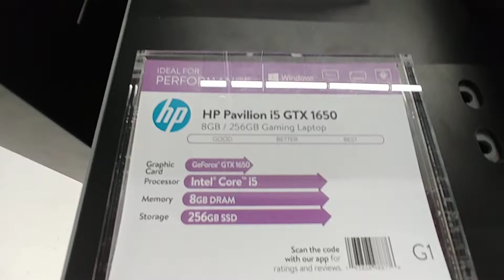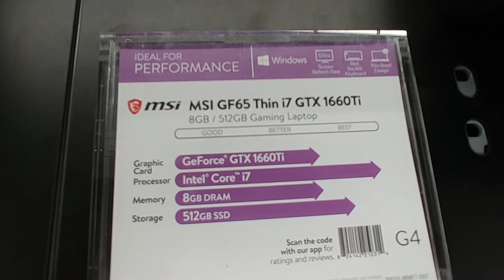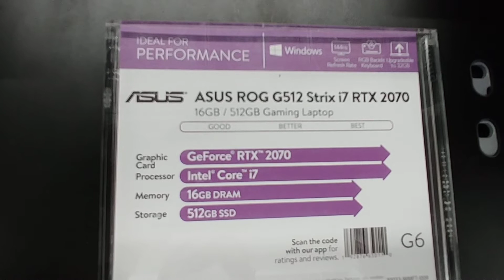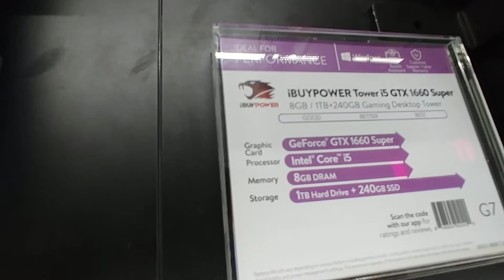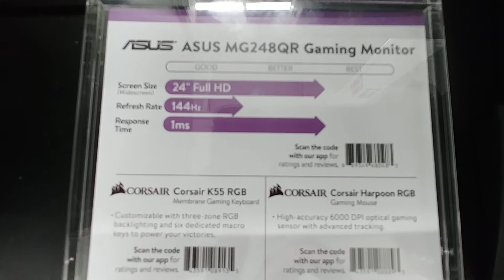Gaming Computers At Walmart - April 2021